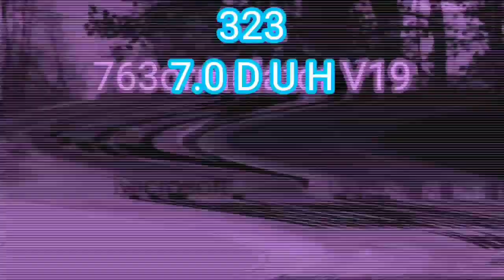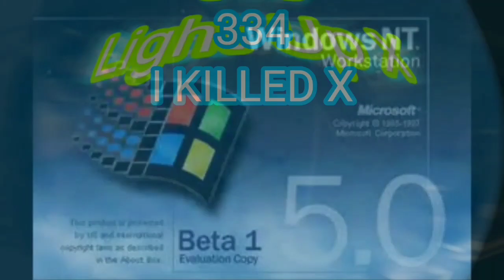(REQUESTED) No Shot Gun Into The Dog Csupo Render Pack Collection Extended^26